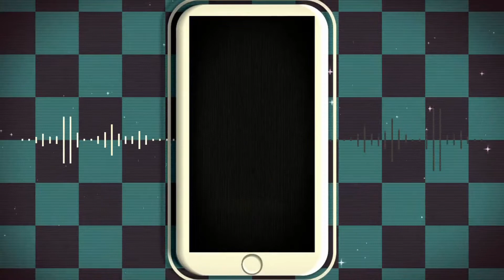[VRchat] MMD World_シティライツ - 山太(With.アルディナ)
Song : 山太
Motion : MAO
PV/BG : MAO
Camera : MAO
World : MMD Dance Stage(PV) 0.2A
(VRchat name : Eve)